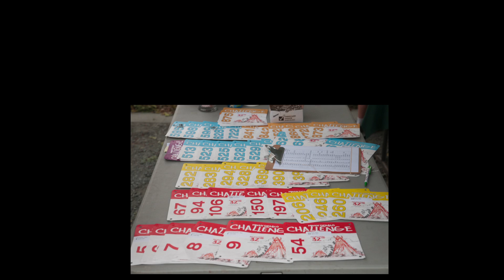Diablo Challenge 2013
Save Mount Diablo - Diablo Challenge 2013